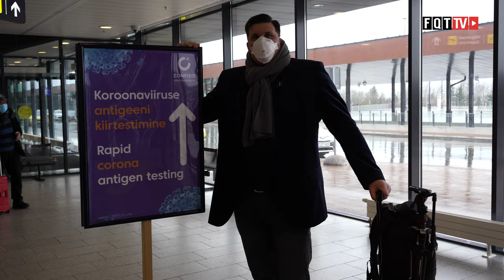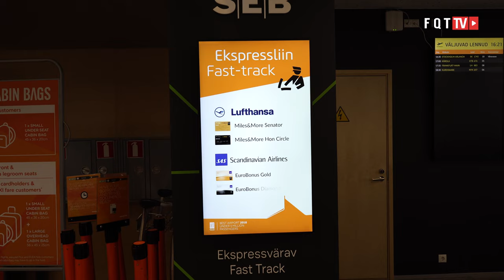Tallinn Airport - Tallinna Lennujaam während Corona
Tallinna Lennujaam oder in englisch Tallinn Airport ist für viele der Startflughafen, da in Tallinn viele der Lufthansa  First Class Sales starten. Da ich hier einige Abflüge habe, möchte ich euch diesen Flughafen zeigen und wie es dort zugeht.

Der IATA Cosde ist TLL oder Lennart Meri ist der Beiname. Hier fliegt nicht nur Lufthansa, sondern unter anderem auch LOT, AirBaltic, Finnair oder auch Nordica. Das Terminal wurde 2008 erweitert und hat nun 18 Gates, 2 Lounges und ueber 10 Check In Schalter.

Clubhouse - @LFCorsten